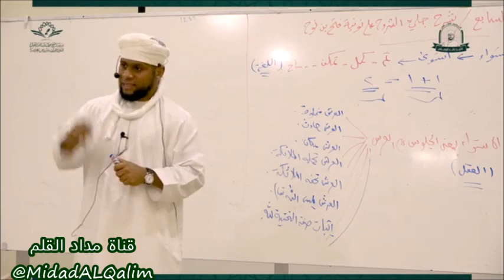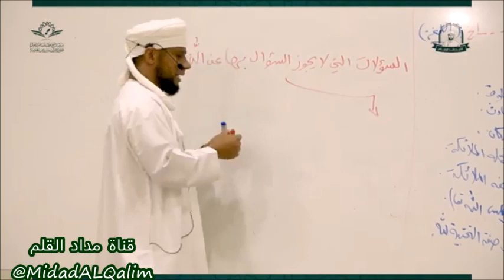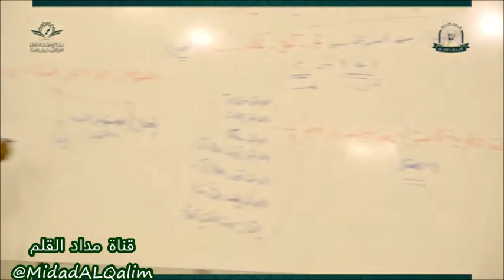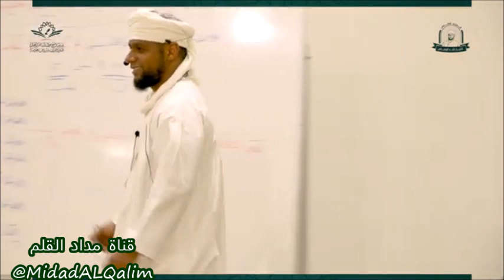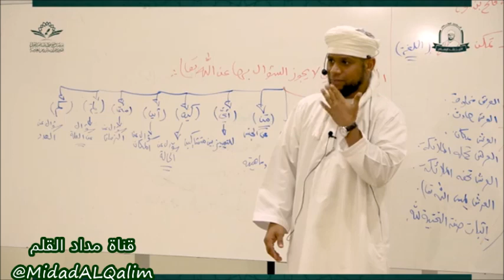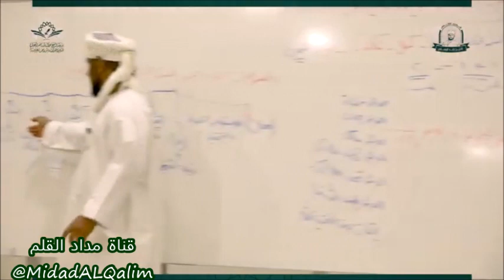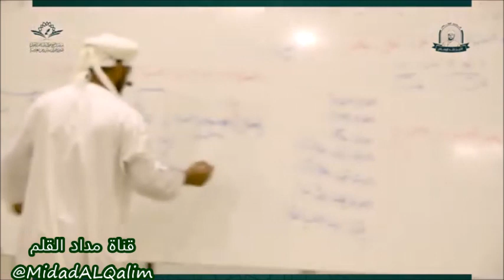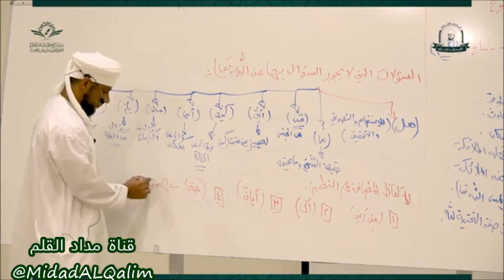صيغ السؤالات التي لا بجوز أن يُسأل بها عن الله سبحانه وتعالى. الشيخ راشد البوصافي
مصدر المقطع:

الدرس السابع شرح كتاب جلي الشروح على نونية فتح ابن نوح
للشيخ راشد البوصافي